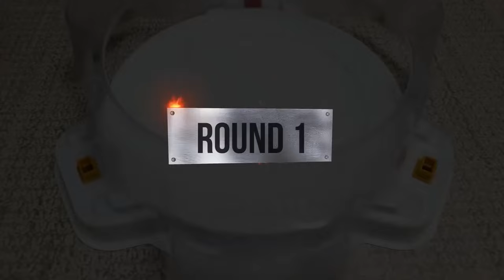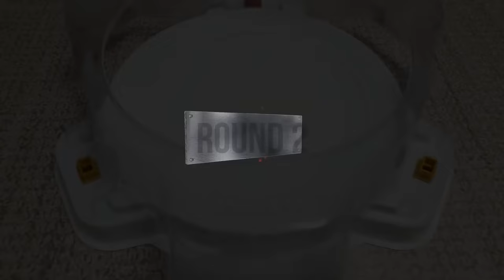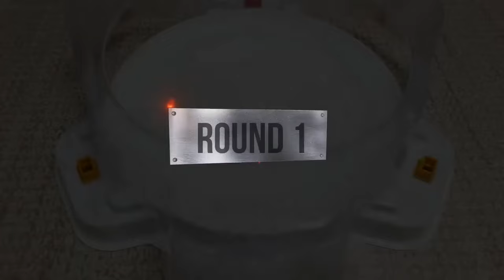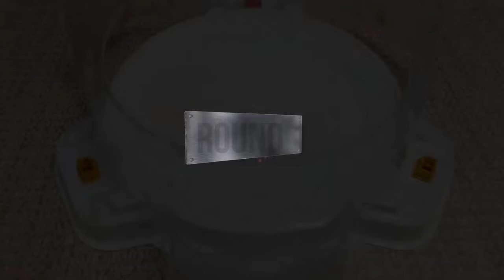【Dead Phoenix VS ALL Beyblade Burst Cho-Z Marathon】 ベイブレードバースト 超ゼツ 베이블레이드 버스트 초제트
Beyblade X
Chrome Ryugu

Beyblade Burst
Beyblade X